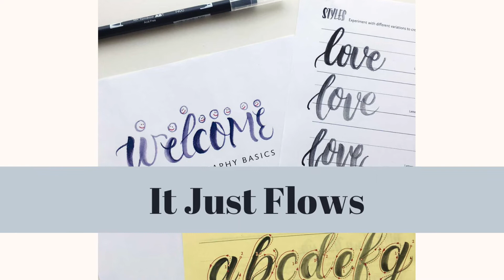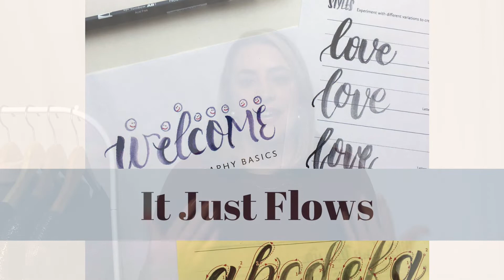Holiday Gift Guide 2019 | For Her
HOLIDAY GIFT GUIDE 2019 (For Her) // Unsure what to buy for the holiday season? This video will show you where to shop and all the best gift ideas. If you’re looking for gifts that help support local businesses this video will show you everything you need to know to when it comes to holiday gift ideas.

Download your FREE
Holiday Gift Guide